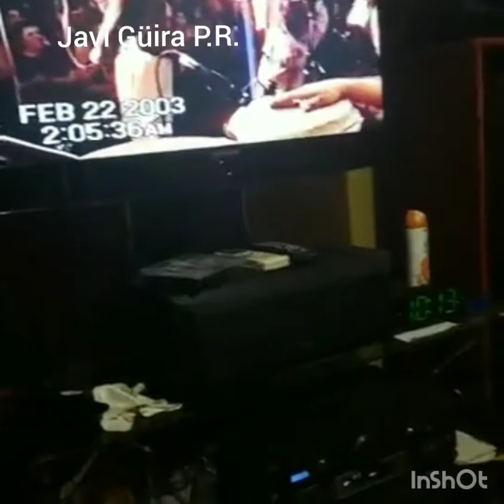En Casa de Piter Tambora(Mania) compartiendo con MastaKriz la Guira" Julio 2018, Javi Güira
Merengue en vivo